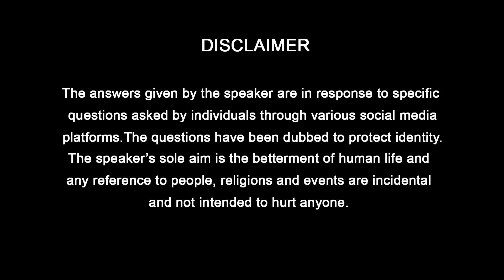कौन है दोषी मुसलमानों के पिछड़ेपन का? | DeepAnswers by Deep Trivedi | A507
Question: I watched your answer on the video, ‘Zakir Naik - An enemy of Muslims’ on YouTube. Deep Trivediji, many thanks for expressing concern over Muslims. But are the Muslims alone responsible for their backwardness?